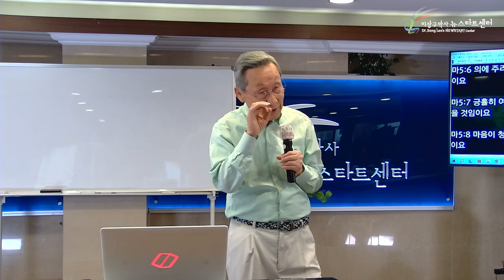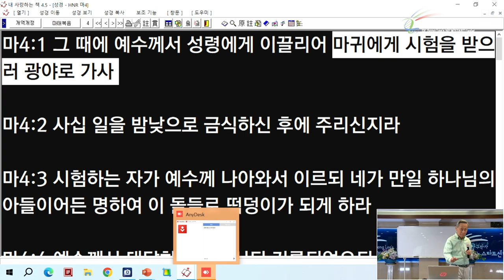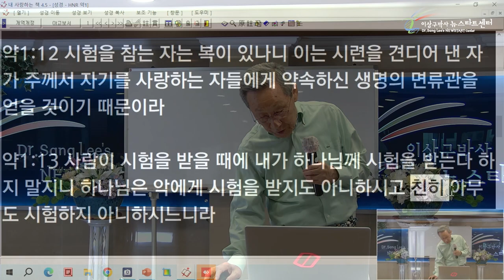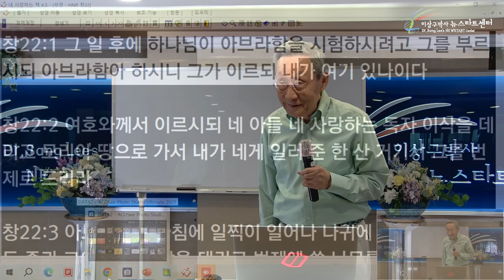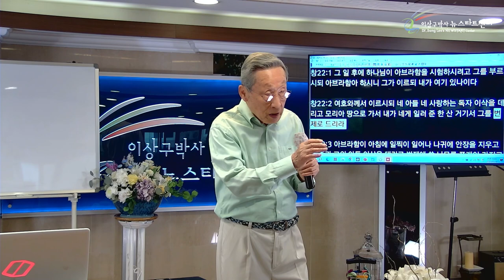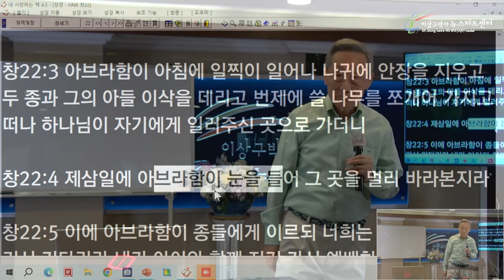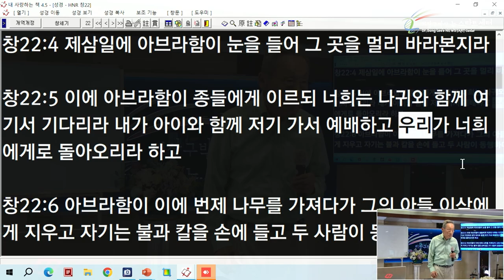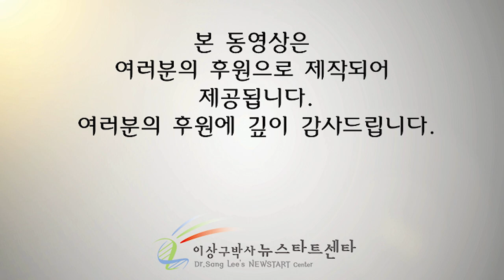[14강] "우리가 돌아올꺼야!"